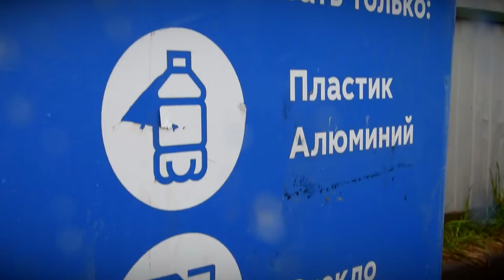В рейтинге GreenPeace Тверь – в лидерах среди российских городов по доступности раздельного сбора